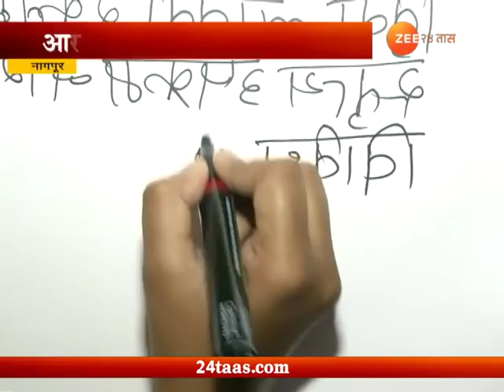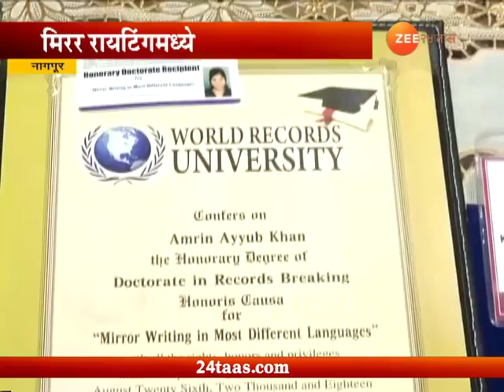VIDEO : तिनं काय लिहिलंय हे जाणून घेण्यासाठी तुम्हाला आरशाची गरज लागेल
Nagpur | Girl Amrin Got PHD In Mirror Writting